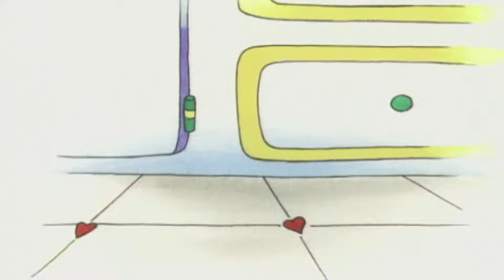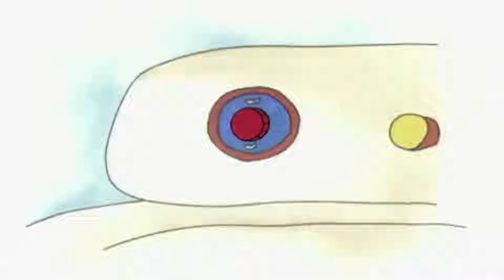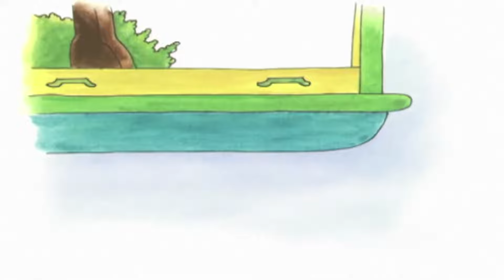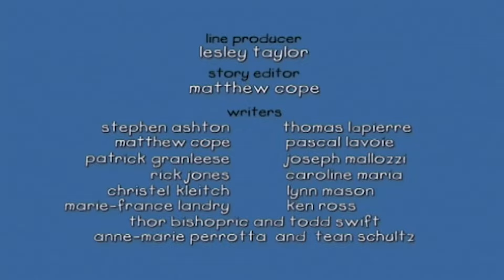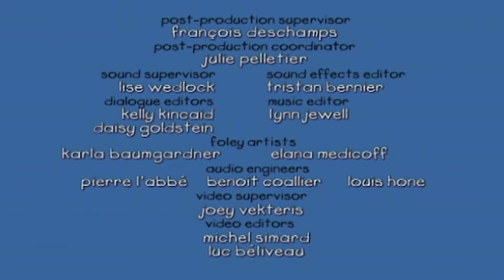Ruca o Boneco de Neve | Ruca em Português